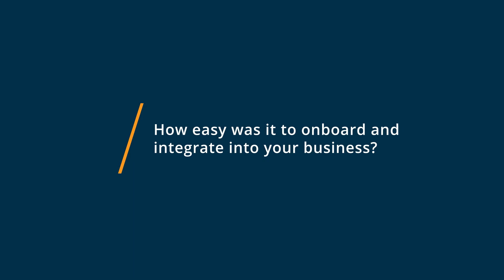Terapeak Research Review: Frequent usage of this software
💡📘 Interested in Terapeak Research? Browse Terapeak Research reviews, pricing and compare with popular alternatives

Terapeak Research Review 2021.

eBay research software.

Terapeak Research is a marketing research solution designed to help eCommerce businesses analyze market trends and product performances across eBay marketplaces. The platform enables administrators to use keywords or filters to analyze sales trends and average prices across global marketplaces and create strategies to optimize product listings. Businesses can also identify data-driven keywords, plan inventory, and change product prices to enhance sales velocity.

0:00 Intro
0:17 What other software products did you consider or switch from?
0:44 What were the reasons you chose Terapeak Research?
0:56 How easy was it to onboard and integrate Terapeak Research into your business?
1:16 What recommendations do you have for others considering Terapeak Research?